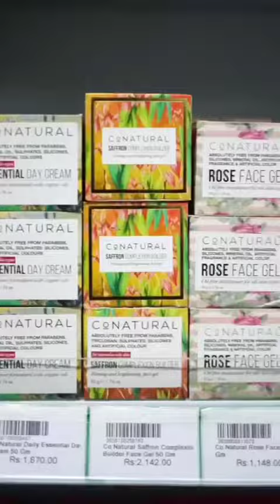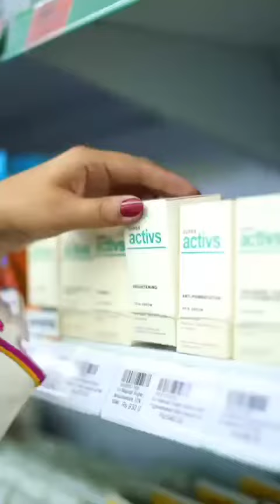Faisalabad Series-You'll find the best organic solutions here & this girl knows what her skin needs.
Our kiosk at the Boulevard Mart is not for the fainthearted. You'll find the best organic and gentle solutions for all categories and this girl knows what her skin needs. Learn from the best!